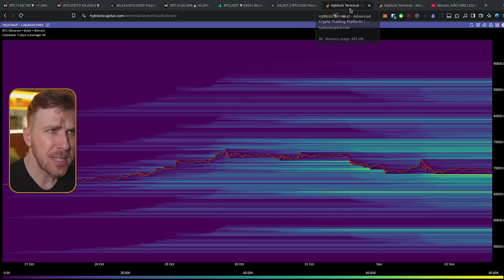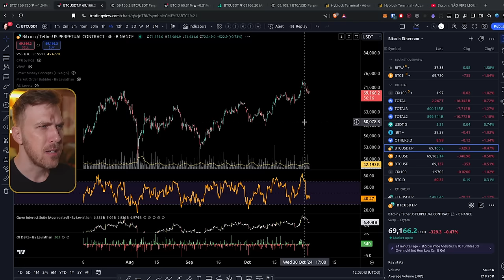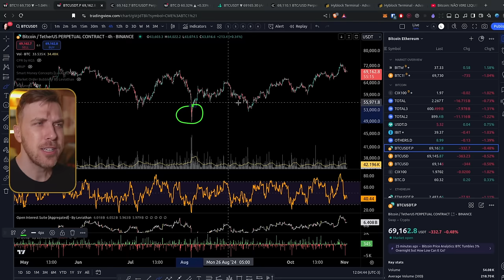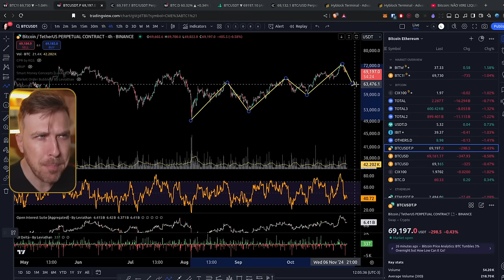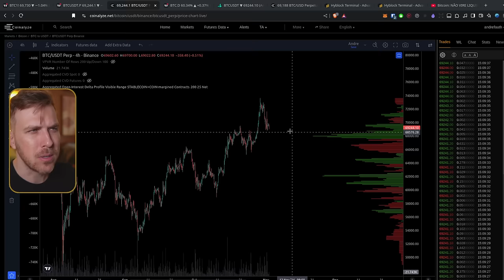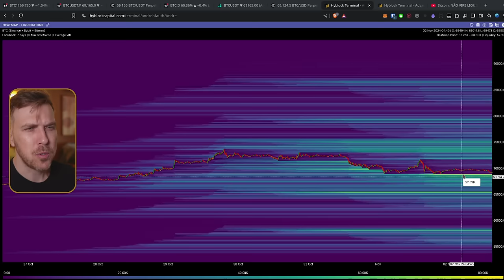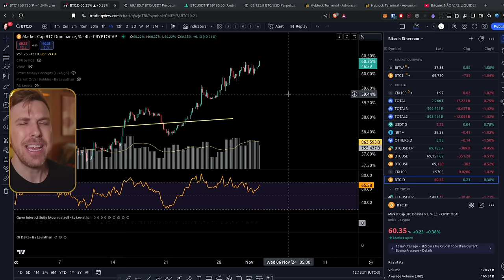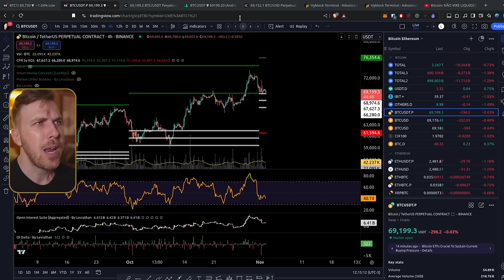BITCOIN: ONDE PODE SER O PRÓXIMO FUNDO? [Zonas que estou de olho!]